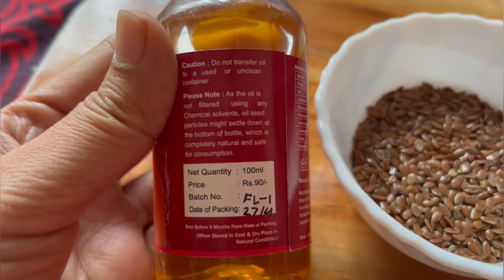सुंदर केसांसाठी व नितळ त्वचेसाठी जवस किंवा जवसाचे तेल कसे वापराल????????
जाणून घ्या बदामाचे आरोग्यदायी फायदे बदाम तेलाचे फायदे मराठी Health Benefits Of Almond Oil In Marathi